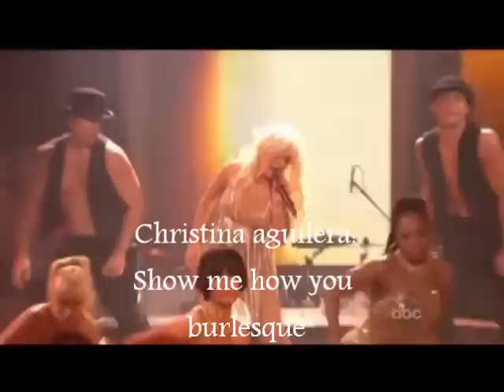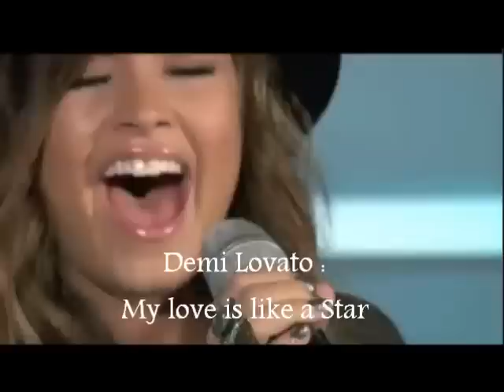Top 10 des chanteuses aux plus belles voix / best voices ever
1er Catégorie:                    2emme Catégorie:
1) Whitney Houston            1) Mariah Carey
2) Christina Aguilera           2) Beyonce
3) Sara Ramirez                  3) Leona Lewis
4) Mary J.Blige                    4) Céline Dion
5) Alicia Keys                      5) Demi Lovato
                                          *6) Léa Michele